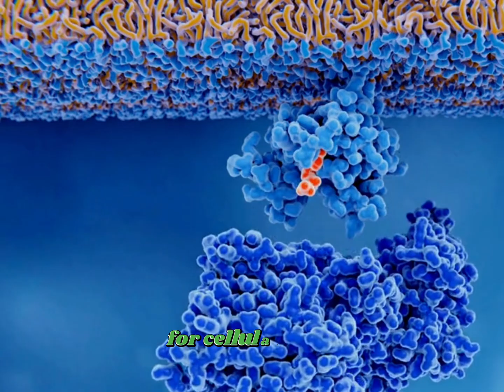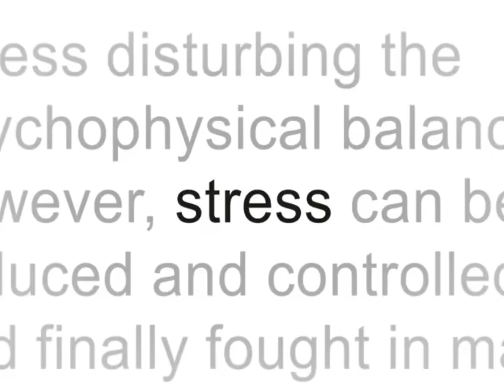Maximizing PABA Absorption for Optimal Health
Hello Tribe,

Today, we’re focusing on how to get the most out of PABA, an important compound linked to skin, hair, and cellular health. By incorporating B vitamin-rich foods like leafy greens and lean proteins, staying hydrated, and maintaining an active lifestyle, you can enhance PABA absorption and ensure your body uses it effectively. Stay balanced and nourish your body from the inside out!

Join Us on a Wholistic Journey!